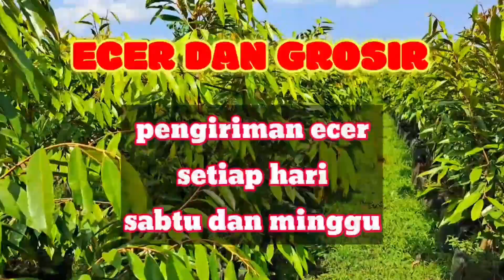BANYAK ORANG NGGAK PERCAYA USIA POHON DURIAN INI.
TOFIK BIBIT DURIAN
ANEKA JENIS BIBIT UNGGULAN
BAWOR

MUSANGKING
OCHE DURI HITAM
SUPER TEMBAGA
NAMLUNG

KAKI TIGA DAN KAKI TUNGGAL

BIBIT UNGGULAN TERBAIK
ORIGINAL ASLI KABUPATEN BANYUMAS
KECAMATAN KEMRANJEN